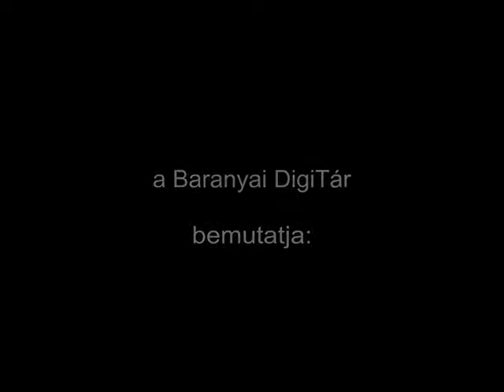Az 1990. évi Országgyűlési választási vitaműsor különkiadása (1990.02.10.) VTV Pécs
Az 1990. évi Országgyűlési választási vitaműsor különkiadása - a Baranya megyei 3. sz. választókerület képviselő-jelöltjei

Résztvevők:
1. rész – Téma: a piacgazdaság:
Czukor Antal – Magyar Liberális Néppárt (MLNP)
Dr. Gáspár Jenő – Szövetség a Faluért – Vidékért
Dr. Mednyánszky Sándor – Magyar Demokrata Fórum (MDF)
Dr. Vonyó József – Magyar Szocialista Párt (MSZP)
Bretter Zoltán – Szabad Demokraták Szövetsége (SZDSZ)
Buczó Zoltán – Magyarországi Szociáldemokrata Párt (MSZDP)
2. rész – Téma: a társadalombiztosítás és a támogatásrendszer:
Tóth Ferenc – független jelölt
Weisz József – független jelölt
Tőke Gyula – Magyar Szocialista Munkáspárt (MSZMP)
Ursprung János – Kereszténydemokrata Néppárt (KDNP)
Dr. Hajas András – Agrárszövetség
Dr. Barth Andrea – Fiatal Demokraták Szövetsége (Fidesz)
Dr. Bőgner Miklós – Független Kisgazda, Földmunkás- és Polgári Párt (FKgP)

Stáb:

VTV Pécs:

Müller István felelős – szerkesztő, műsorvezető és Breuer Klára társműsorvezető